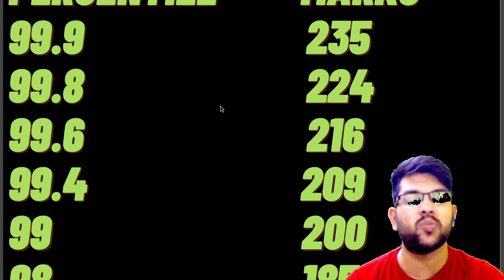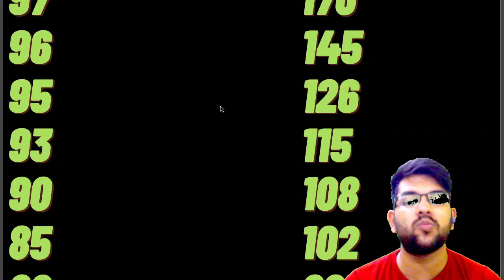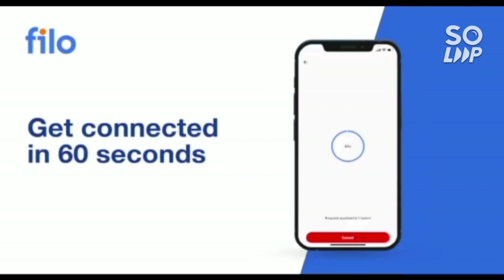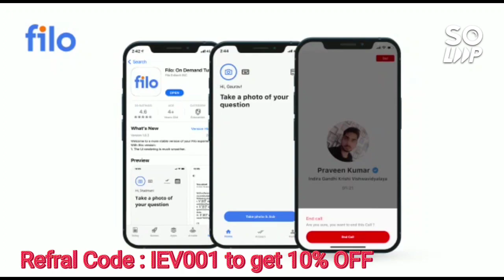Jee mains 2022 Shift 2 marks vs percentile | Jee cutoff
(jee mains 2022 | 25 june shift 2 paper review)

(jee mains 2022 | 25th june shift 1 paper review)

(jee mains 2022 | 25th june shift 1 Marks vs percentile )

(jee mains 2022 24 june shift 1 | Marks vs percentile )

(jee mains 2022 | 24 june shift 1 paper )